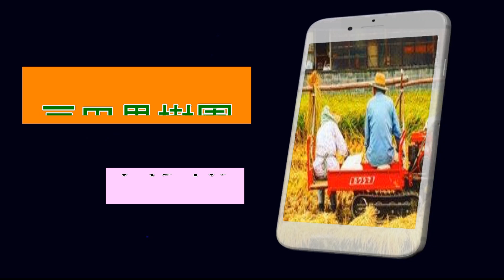ぶどうの誘引 [方言多いです] ぶどう農家日誌 20/5/8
ベリーAの誘引を８８歳のじいちゃんに教えてもらっています

時期になるとみかんとぶどうの出品をしています。
直接メールなどでも
ご予約承っております。

☆ご注文方法
t084036＠gmail.comに問い合わせ

☆戸田果樹園について
愛媛で87歳のじいちゃんたち妻と愛情たっぷりぶどうとみかん60年栽培 /じゃらん愛媛みかん狩り㊗️12月1位 12/13広島テレビ出演/11から3月みかん狩り/10:00〜16:00 　ツイッター7300フォロワー
☆果物狩り要予約
8から9月　ぶどう狩り
べりーＡ
ピオーネ
シャインマスカット
ナガノパープル（育成中）
クイーンニーナ（育成中）
クイーンセブン（育成中）

11月～3月　みかん狩り
11月　早生みかん
12月晩生みかん　紅まどんな
1月ポンカン
2月甘平
3月せとか　デコポン

紅まどんな高接ぎ

直接学びたい！農業研修の受付はこちら

★戸田果樹園プロフィール★

1955年 祖父が「他所の嫁さん
稼ぎよる」の一言で一念発起
祖母が曾祖父に畑を買いたいと手紙
昔池だった場所(から池)
1956年 みかんを定植
1959年前 家族から大反対だったけどぶどうに改植
不作
1962年香川の農家さんから雨よけ栽培と種無し技術聞く
1965年 無事収穫
1970年　工場を中心に直売、人気になる

☆戸田佑基
祖父の作ったぶどうとみかん農家を継承！

愛媛県西条市で観光農園をスタートする。

ぶどう狩りとみかん狩りで運営。

インターネットを積極的に活用して通販を行い、効率化とブランディングを進めてみかんの売上7倍農業経営を達成。

近年は、小さくて稼げる農家を増やすため、ユーチューブ」も新規就農に関する情報を積極的に発信し続けている。

☆園主挨拶
戸田果樹園の戸田佑基です。愛媛県西条市出身。西条市在住です。農園名の由来はぶどうとみかんの栽培をしているので果物のイメージができる果樹園に由来しています。
☆経歴
愛媛県質西条高校理数科→信州大学工学部物質工学科→信州大学大学院理工学系研究科修士課程→テレワールド営業→河合塾マナビス新居浜校→戸田果樹園
ラグビーＵ１８四国代表
ラグビー愛媛選抜
営業男性社員トップ成績

◆果樹栽培をする祖父に憧れて
27歳のとき、祖父母が道の駅に出品しているぶどうを試食されているお客様を仕事帰りに偶然見かけました。店の方が試食を勧めてくれて、お客様は美味しいね。買って帰ろうかと2房手に取ってくださいました。

今年88歳の祖父の果樹栽培をしている姿を幼いころから見てきて、ダイレクトにお客様が喜んでいるのを目の当たりにし手伝いたいと思ったのがきっかけです。現在、祖父母、父母、私と妻の3世代で栽培、販売を行っております。

◆甘く美味しい果物が育つ環境
愛媛県西条市は温暖な瀬戸内気候で日照時間が長く甘く美味しい果物が育つ環境にあります。また。西日本一高い霊峰石鎚山の麓に西条市は雪溶け水により名水100選に選出されるほどきれいで美味しい水の産地です。市内に約２000か所に自噴井があり、水資源の豊富さを物語っております。

その環境からとれる果物はこくと甘みを兼ね備えて、観光バスもたくさんとまるほど産直もにぎわっております。

☆戸田果樹園のメンバー☆
祖父
1932年12月1日 87歳

19歳 富士紡績 (職人)
25歳  祖母と土日果物作り開始
54歳 ぶどうが評判
55歳定年 ツアー旅行地域のカラオケ
57歳 孫の為ぶどうブドウみかんみかん嬉しそうに収穫目が笑っている笑顔
87歳 祖母と毎日孫のためとやりがいが7h農業生活笑顔

祖母みかん82際
20歳  結婚
22歳 みかんみかん長女誕生
25歳 ぶどう作りブドウ
種無し栽培を教える
49歳 美味しいと評判深くお辞儀する男性
62歳胃がん切除→回復
82歳まで美味しい果物作り
年間25000h農業目が笑っている笑顔6時00分から23時00分働く 祖父と結婚した良かったと笑顔

母  57歳
群馬県太田市
実家:神主
25歳 結婚 みかん
          ぶどう・みかん作り開始笑顔
天真爛漫
接客が大好き目が笑っている笑顔嫁いだけど農作業苦戦冷や汗をかいている顔高血圧、腰痛持ち→父が買ったマッサージチェアーで回復
朝ドラ、神社仏閣りんご、ナイトスクープ、のど自慢
口癖 ぶどうさんありがとう

妻 28歳 梱包と接客
浜松市→親の紹介
前職 自動車関係事務
27歳 結婚 みかん
家族思い 穏やか目が笑っている笑顔
地方フルーツ作り2年目
農業果物大大好きに笑顔
特に収穫作業光る星
胃腸弱い→月一ダウン号泣号泣
朝ドラ、チョコ、嵐、合唱、のど 口癖「胃が痛い」